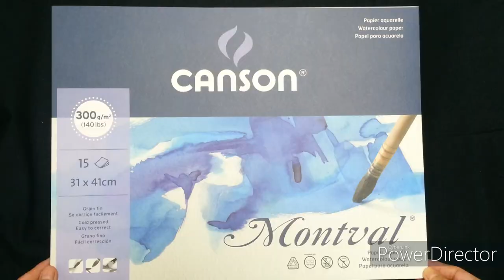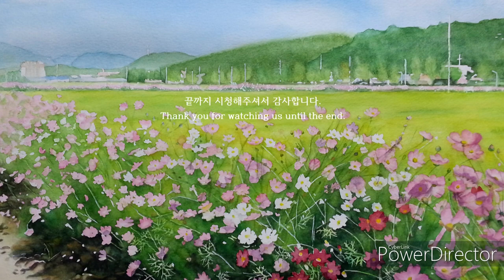수채화 watercolor painting 코스모스길 Cosmos road 풍경 수채화 Landscape watercolor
풍경 수채화 Landscape watercolor
코스모스길 Cosmos road .

화홍 Hwahong 700R  6호
배경붓 1호
청설모 혼합모 1호 5호
Hwahong 700R No.6
Background Brush No. 1
sciurus vulgaris Brush Mixed wool No 1

수채화 용지 Watercolor paper
 CANSON 100% cellulose 300g/140lbs